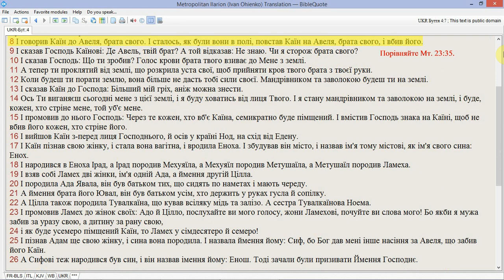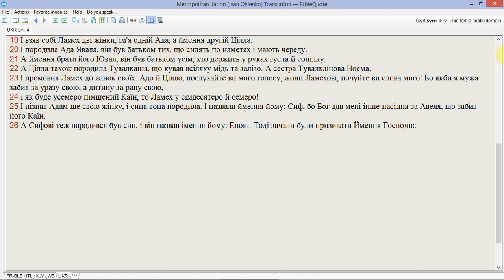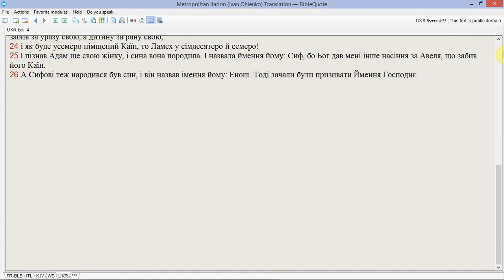Біблійні Читання 0004: Буття 4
Вивчайте Біблію: Буття, глава 4. Переклад: Митрополит Іларіон (Іван Огієнко).
Зміст: Каїн вбиває Авеля. Нащадки Адама та Єви.

Дисклеймер: наша мета – точні відео у цій серії на цьому каналі. Однак, можуть траплятися помилки, включно із вимовою та правописом. Якщо ви помітили помилку, будь ласка, дайте нам знати.